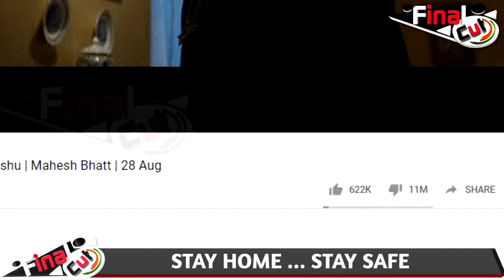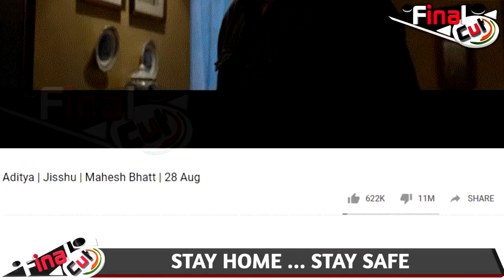Sadak 2: World's Third Most-Disliked With 11M Down Votes| Power Of Sushant Singh Rajput Fans| FCN